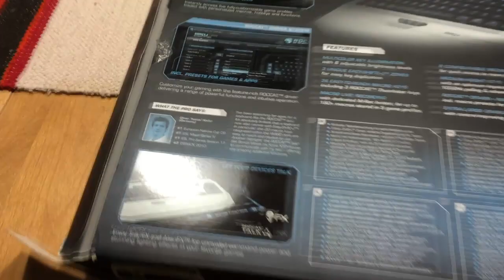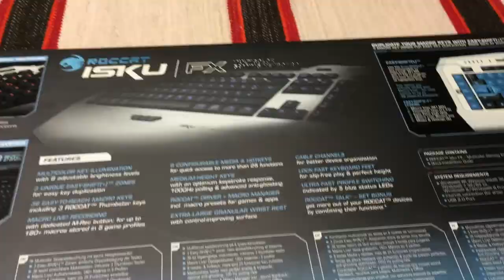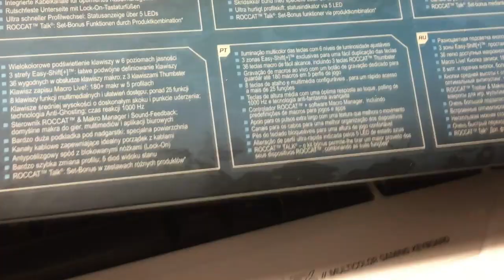Postia Roccatilta?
Hieman erinlaista videoita välillä!
Laadusta isot pahoittelut koska puhelimella kuvattu.

Artisti
Y&V